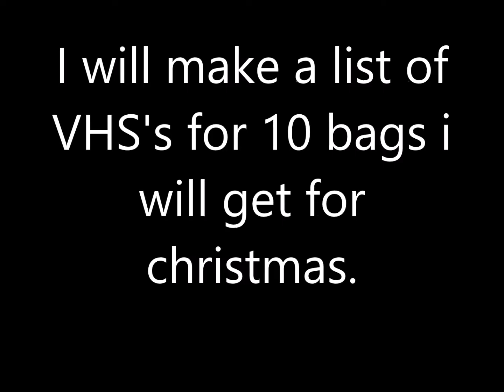I will make a list of VHS's for 10 bags i will get for christmas